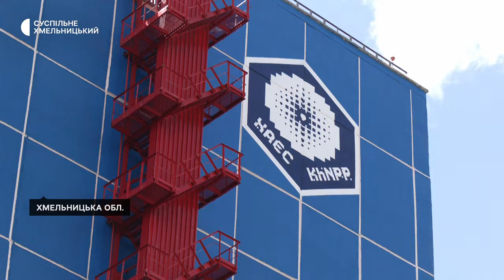На Хмельницькій АЕС завершують підготовчі роботи з добудови третього енергоблоку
Підготовчі роботи до початку добудови третього енергоблока завершують на Хмельницькій атомній електростанції. Про це Суспільному під час преспідходу на ХАЕС розповів виконувач обов’язків президента Енергоатому Петро Котін. За його словами, з 90-х років минулого століття третій та четвертий енергоблоки були законсервовані.